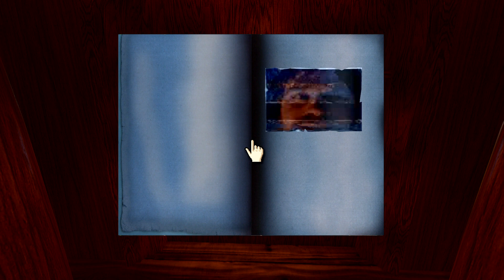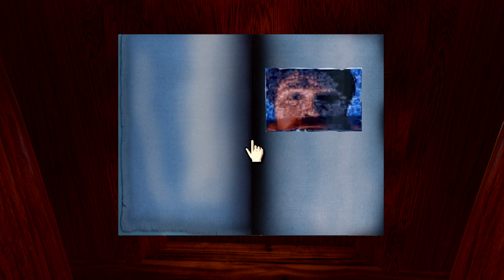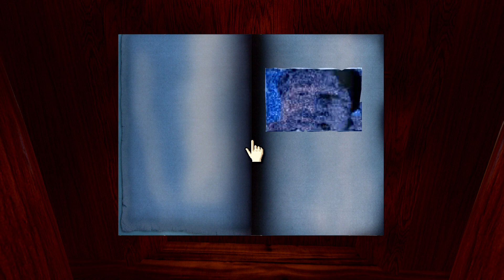Myst - Part 8 - Selenitic Age 2.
In this video, I return to the Selenitic Age to collect the Blue Page.
And then in order to return to Myst Island, time for another train ride.